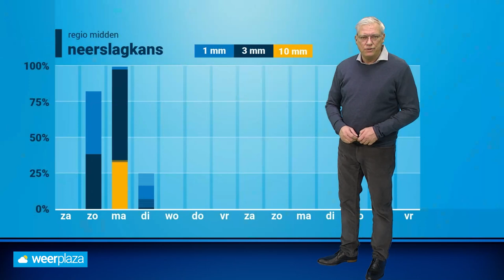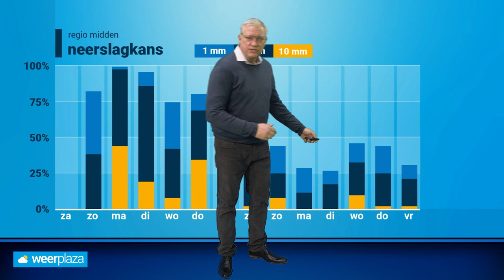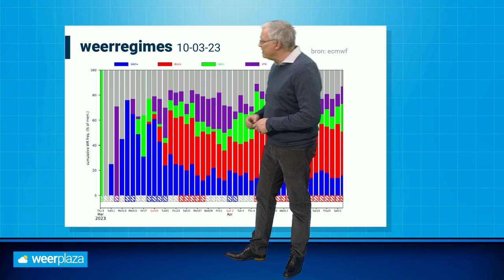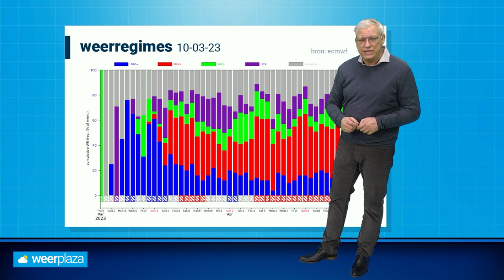30-daagse: wordt het zacht lenteweer?